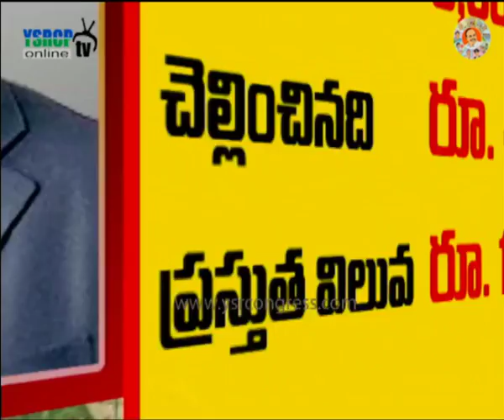TDP Minister Narayana Bhudrakramana in AP Captal Region